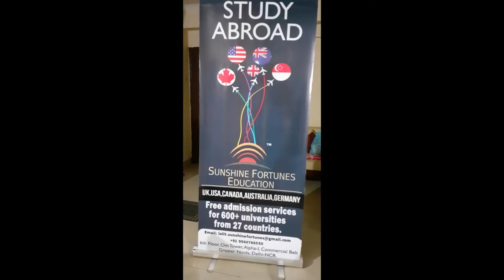Guru Nanak Foundation Global School Carnival 30/12/2020 | Study abroad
In this video team from Sunshine Fortunes Education organized an event at Guru Nanak Foundation School Carnival in Jalandhar, Punjab.

0:10

Mr Gunjan Malhotra is the founder of Sunshine Fortunes Education, an organization involved in guiding Indian students in achieving their dream of studying overseas in countries like USA, UK, Australia, Canada, Germany, NewZealand, France and many more. He himself has gained education from top-ranking universities in UK and France and has a good amount of work experience of working with multinational companies.

studyabroad,MBA

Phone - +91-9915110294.